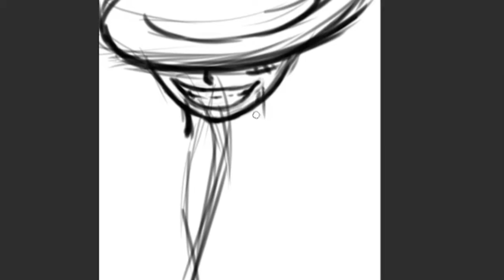Drawing MONKEY D. LUFFY (SPEEDPAINT).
Speedpaint of Monkey D. Luffy from One Piece.